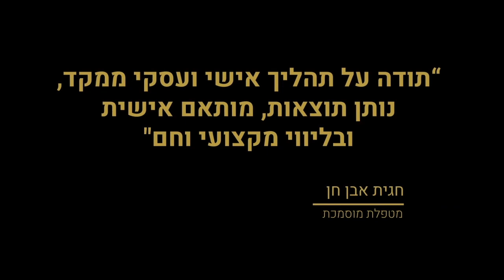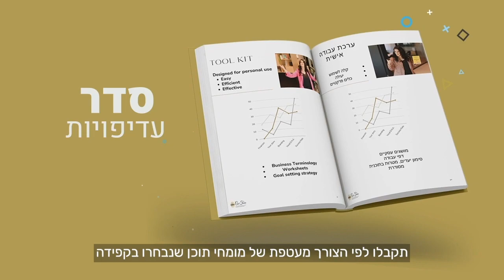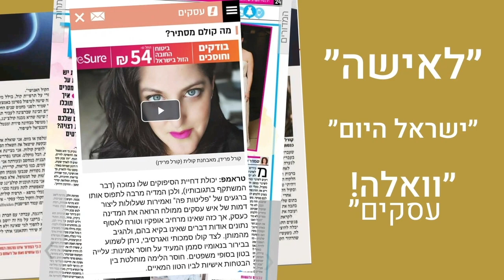קורל פרידן הקולצ׳רית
מי היא?
מה זה אבחון קולי?
מהי שיטת הקולצ'ינג?
כל הזכויות שמורות לקורל פרידן-הכל בקול